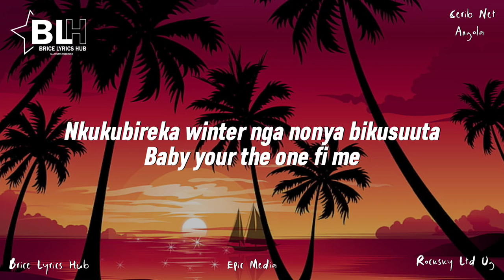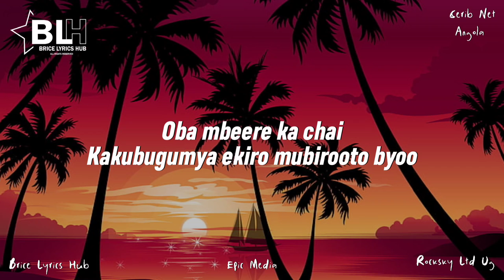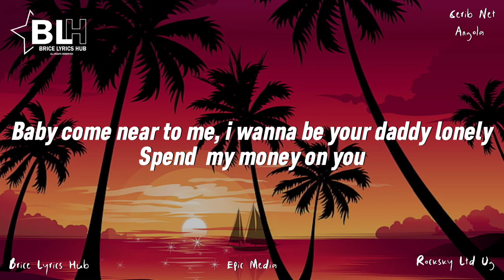Rony Ronio - Soldier (Lyrics) Nyambaza combat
Song Title: Soldier
Artist: Rony Ronio

Soldier lyrics by Rony Ronio
Uhhh
Lord have mercy
Apox Arts Again
Rony Ronio on this one

Nyambaza combat
Tondeka eno ku mabali
Nfunila combat
Mbereewo awoo ku mabali

Wanna take you out for a six month holiday
Twice in a year
Baby come near to me
I wanna be your daddy lonely
Spend my money on you
Your my muuna tonjiwa mukwano (tonjiwa nze)
Yegwe gwe ndowoza nkuliyo mukwano (mukwano)
Everyday is brighter
Onjakira nga lighter
Nkukubireka winter nga nonya bikusuuta
Baby your the one fi me

I'm your soldier (soldier)
I wanna be your soldier yeah

Nze nfuula askari
Nkuma omukwano gwo
Oba mbeere ka chai
Kakubugumya ekiro mubirooto byoo
Nga empewo ekunta
Nkusaba mbeere masuuka go
Nga nebirwadde webiba bilumbye
Mbe musawo wo owokumpi (owokumpi)
Nyambaza combat

Me gat the fighting skills Beijing Bodyguard
Hongbak Protector
Hongbak Protector
Wanna be your bodyguard
Wanna be your bodyguard lover

Hongbak Protector
Hongbak Protector